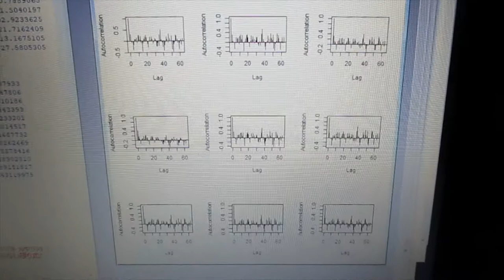‹統計的な考え方›を利用した「超音波技術（R言語）」 ultrasonic-labo